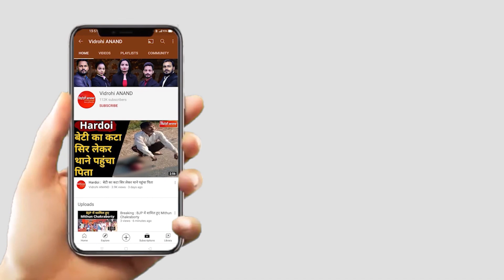Ballia : BJP MLA सुरेंद्र सिंह ने राक्षसों से एलौपेथ के कुछ डॉक्टरों की तुलना की | Uttar Pradesh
अपने बयानों से हमेशा सुर्ख़ियों में रहने वाले यूपी के बलिया जिले की बैरिया विधानसभा सीट से बीजेपी विधायक सुरेंद्र सिंह अब योग गुरु रामदेव द्वारा एलोपैथी के खिलाफ दिए गए  बयान के समर्थन में आ गए हैं. उन्होंने योग गुरु को भारतीय चिकित्सा प्रणाली का ध्वजवाहक करार दिया. उन्होंने कहा कि वर्तमान चिकित्सा पद्धति को महंगा बनाकर समाज को लूटने वाले नैतिकता की शिक्षा न दें. आज एलोपैथ के क्षेत्र में 10 रुपये की गोली को 100 रूपये में बेचने वाले लोग सफेद वस्त्रधारी अपराधी हो सकते हैं, वह समाज के हितैषी नहीं हो सकते.